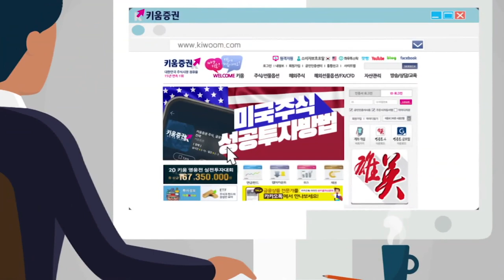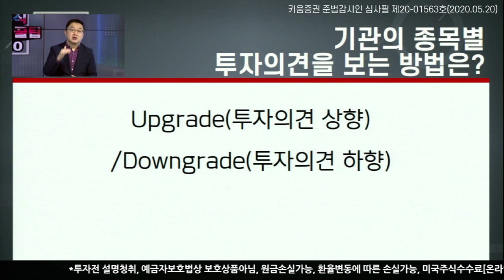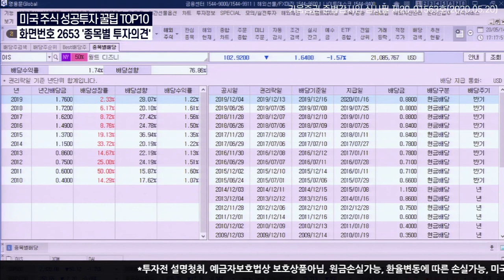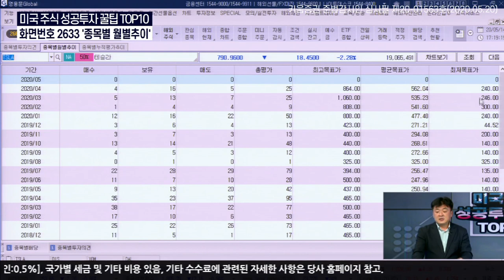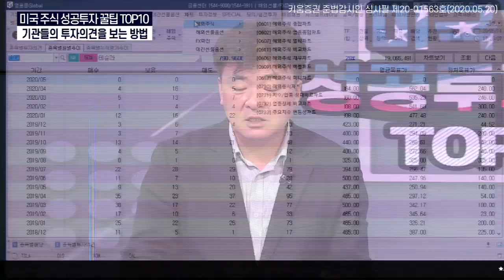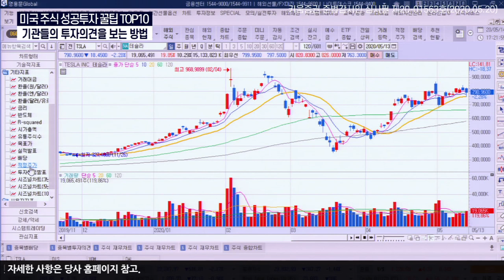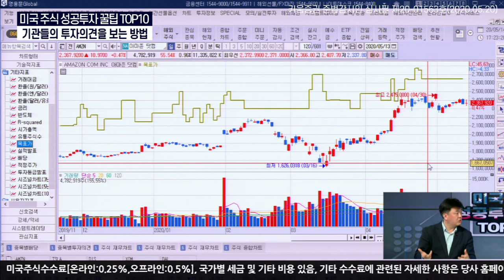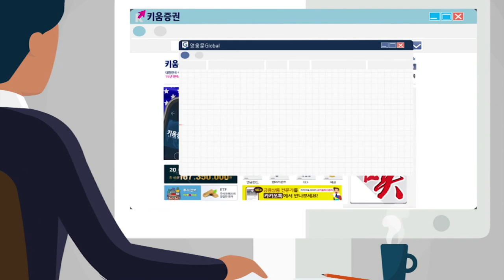미국 기관투자자들의 '강력매수' 투자의견 어디서 봐요?